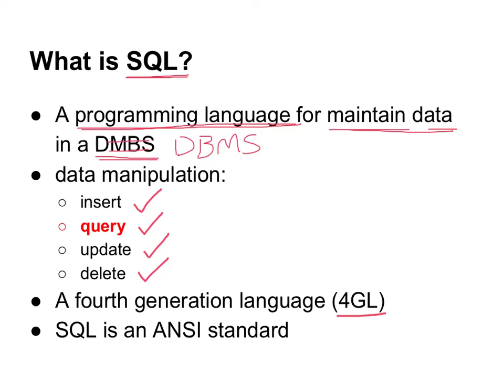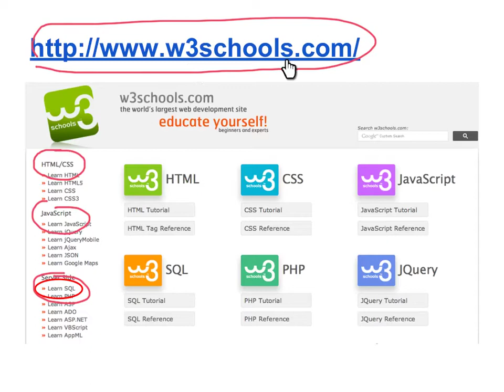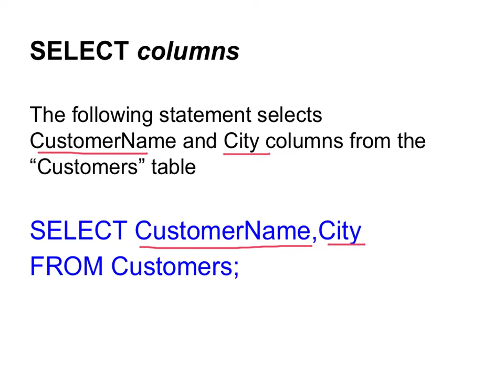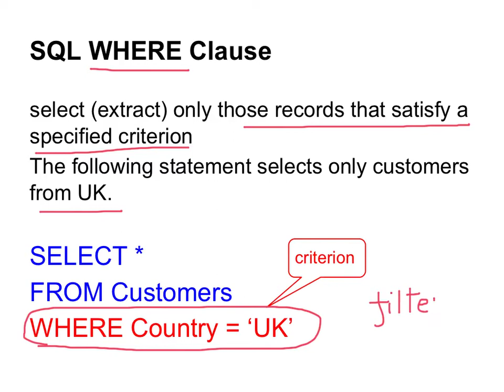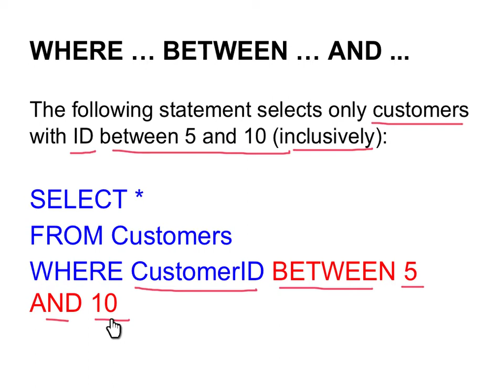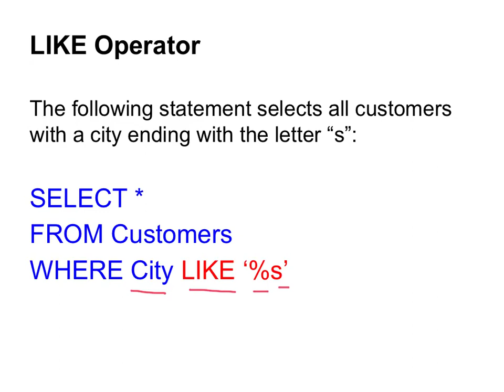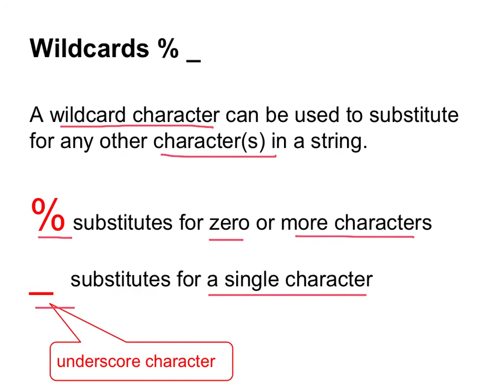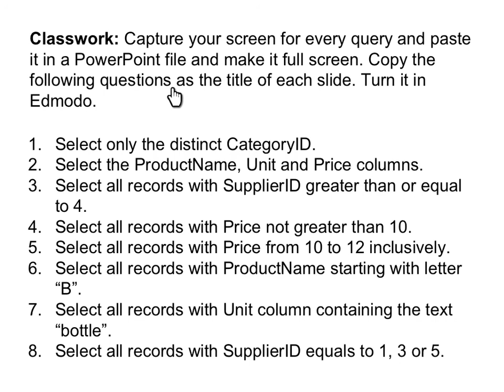SQL 00 Basic Explanation Notes